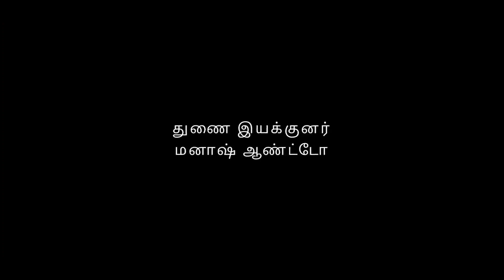Maanam Perithu | Tamil Short Film | 2023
Maanam Perithu
Written & Direct      - Christon Manoah
Assistant Director  - Manash Anto
Editor                        - Manikandan
Cast                          - Jagadeshwarma